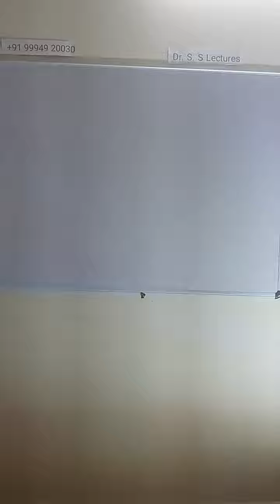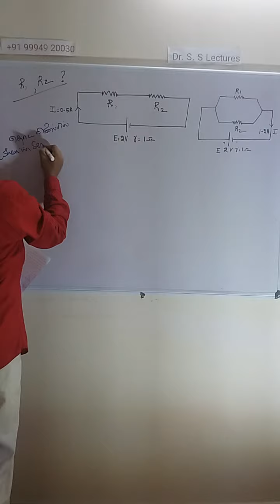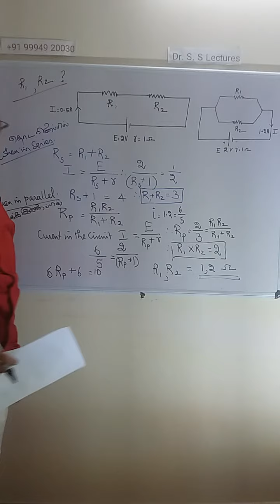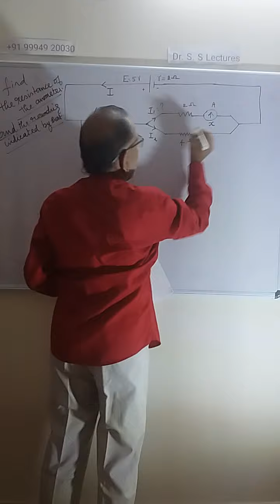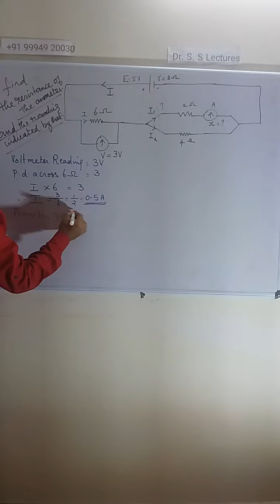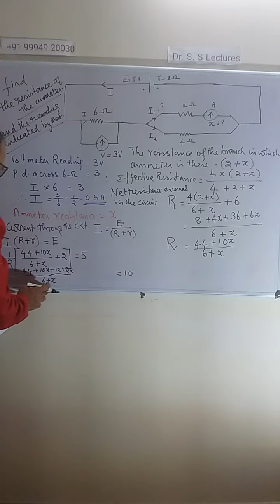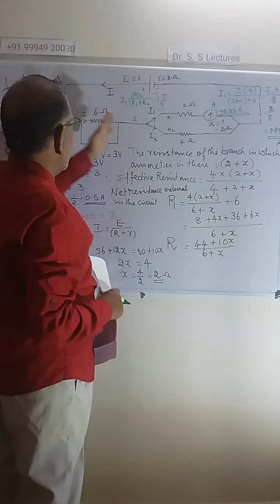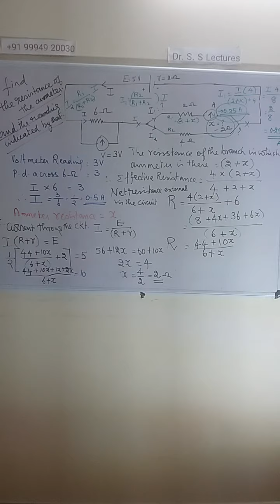Problems involving internal resistance of cells current electricity